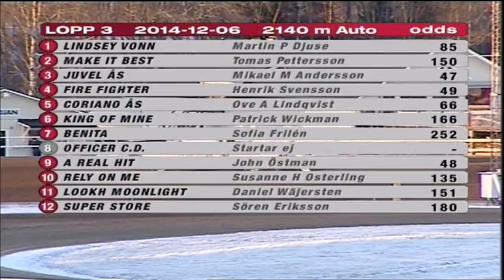Lopp 3 141206